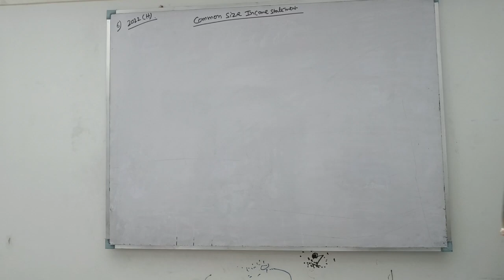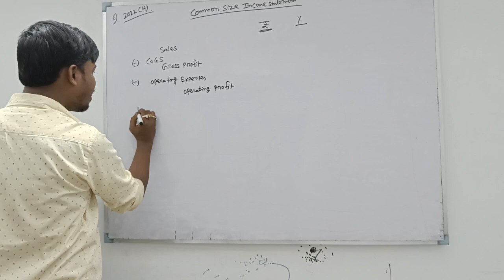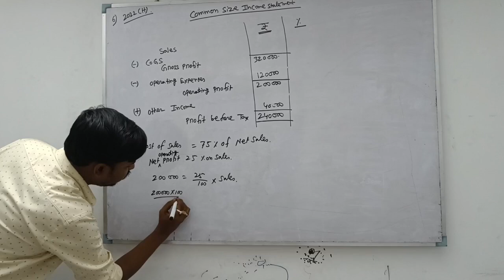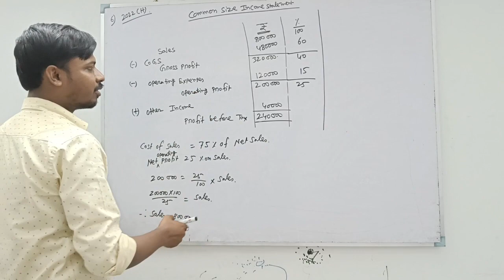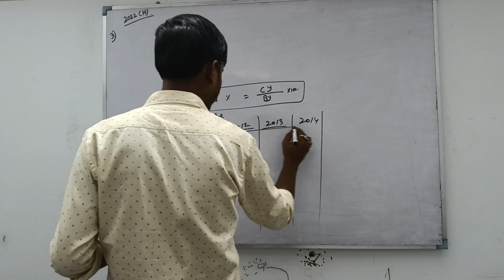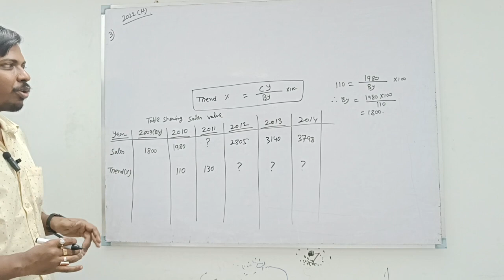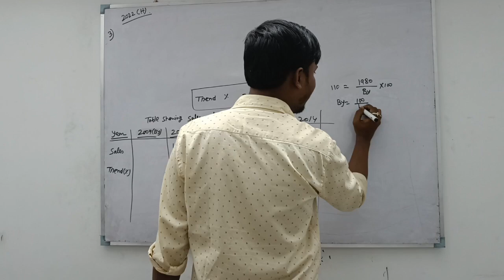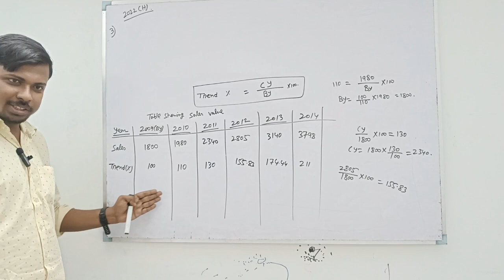Lec-3 || Common Size Income Statement and Trend Analysis 2022(H) || B.Com 6th Semester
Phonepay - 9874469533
[Every contribution is helpful] Thanks & All the Best
Commerceguide
Commerceguide
Commerceguideprabir